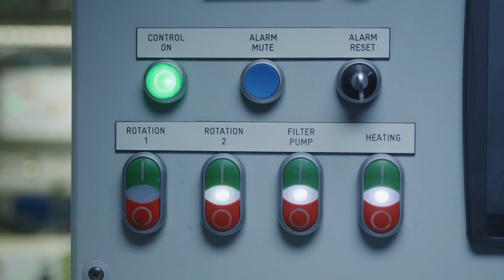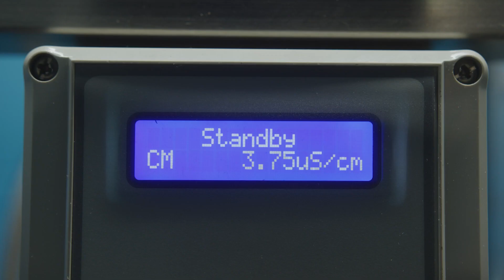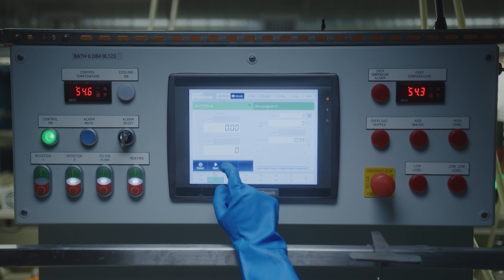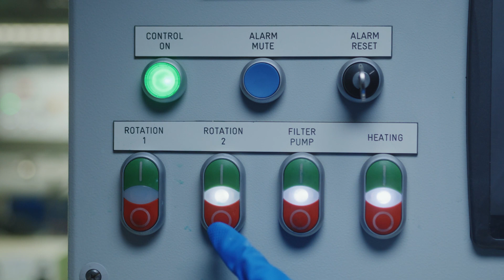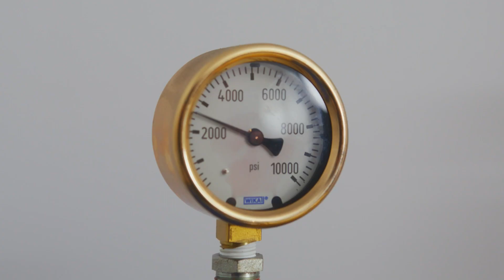The Making Of A Stamper - A Stamper Discs Film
A short video documenting the stamper manufacturing process at Stamper Discs brand new facility in Sheffield UK.
Shot by cinematographer Max Smith.